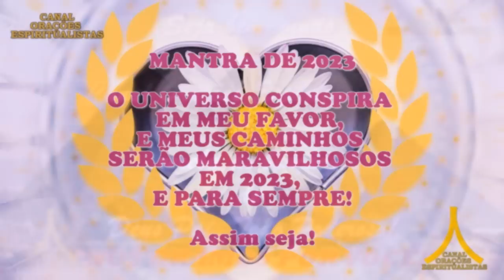Oração da Noite! Proteção com Ave Maria e Pai Nosso!